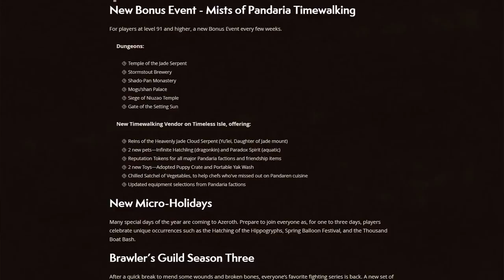World of Warcraft Legion Official Patch 7